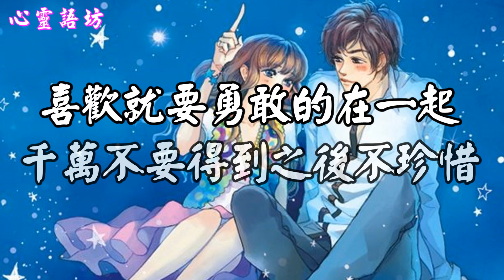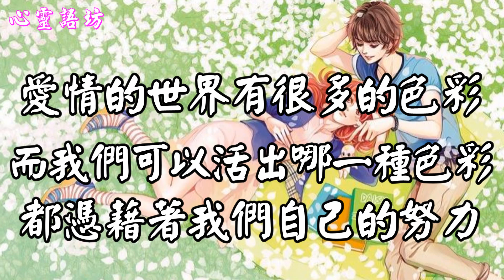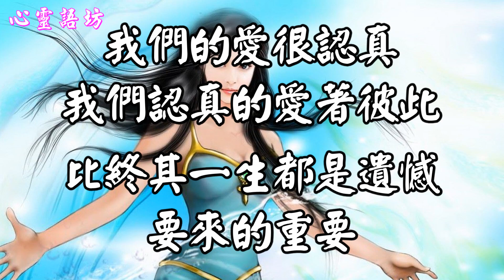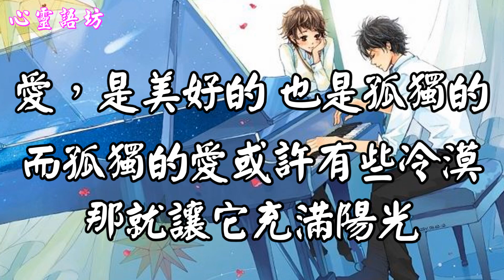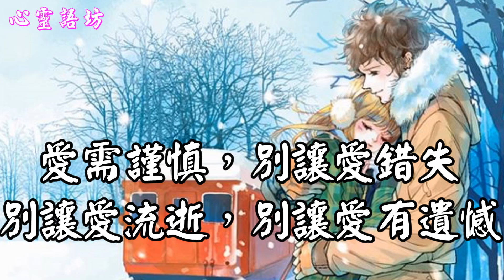ღ ❣ 別讓愛錯失，別讓愛流逝，別讓愛有遺憾 ..... ♪♬❤《在我心裡你最好》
喜歡的人，不一定要得到，但是千萬不要讓自己遺憾。
喜歡就要勇敢的在一起，千萬不要得到之後不去珍惜，那麼唯有遺憾。

唯有珍惜，才不會落下遺憾。
想念就要努力在一起，而不是無言相對，喜歡就要認真的在一起，不要等到了失去才想起來懷念，
我們的愛很認真，我們認真的愛著彼此，比終其一生都是遺憾要來的重要。

愛是充滿希望的，而希望下的愛千萬別讓它僅剩遺憾

背景音樂~~《在我心裡你最好~石雨菲》是否優秀不重要，只要給我一個依靠
lrc 歌詞